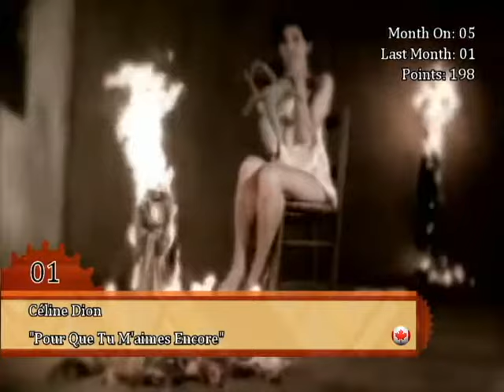Wallonian Charts - August 1995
Welcome to the Wallonian charts. 8 new entires made it into the charts that month. I hope you enjoy it.

Information
- Wallonia is the south (french) part of Belgium
- This charts is about the most successfull songs in Wallonia
- 50 songs made it into the top 40 that month
- The points are calculated according to the position in the ultratop: 40th = 11points
39th = 12 points

Dropouts:
• Elton John: Believe (Total: 391 points)
• Real McCoy: Love & Devotion (Total: 79 points)
• Wet Wet Wet: Julia Says (Total: 101 points)
• MN8: If You Only Let Me In (Total: 34 points)
• Hole: Doll Parts (Total: 53 points)
• Frédéric Etherlinck: La Voix Est Libre (Total: 159 points)
• 20 fingers ft. Roula : Lick It (Total : 394 points)
• Snap ft. Summer: The First The Last Eternity (Total: 581 points)
• Daddy K: Up & Down (Total: 583 points)
• Ini Kamoze: Here Comes The Hotstepper (Total: 475 points)
• The Outhere Brothers: Boom BoomBoom (Total: 20 points)
• Debbie Davis: L’histoire De La Vie (Total : 25 points)
• KOD : Chacun Sa Route (Total : 443 points)